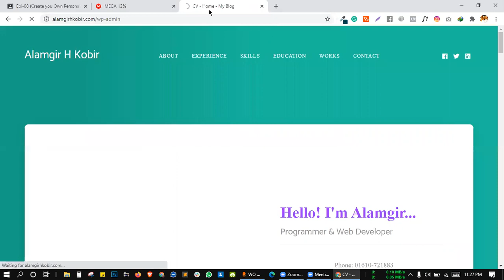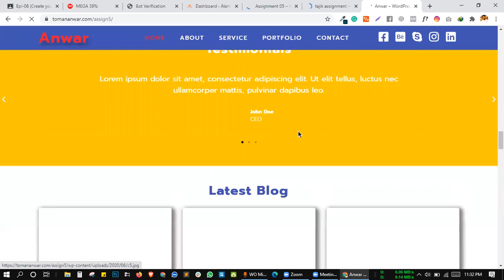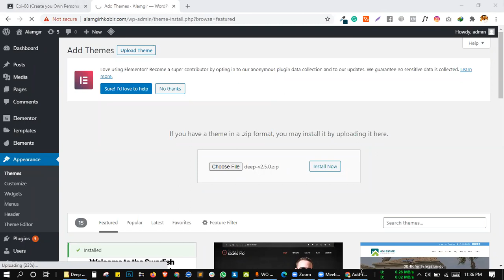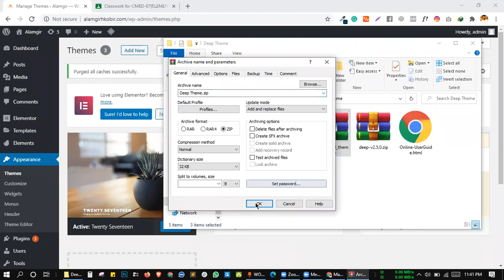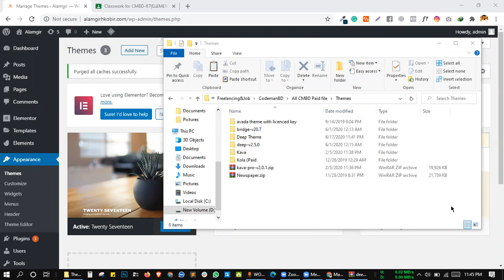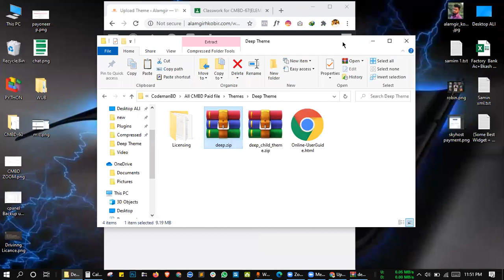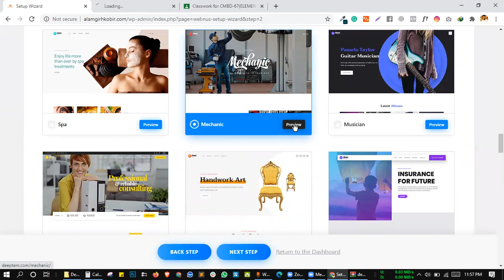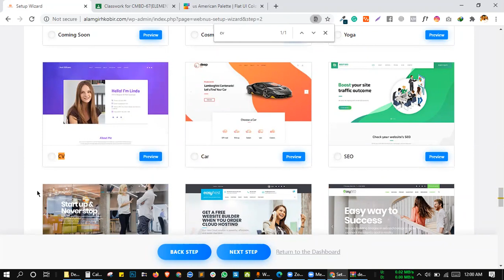01 Design Your CV Website by Deep Theme Alamgir H Kobir